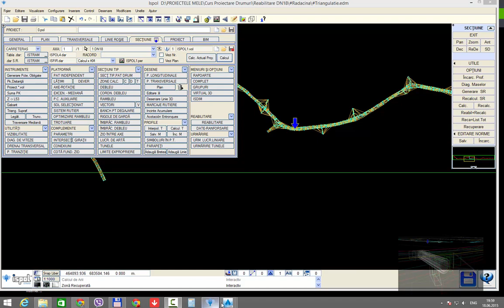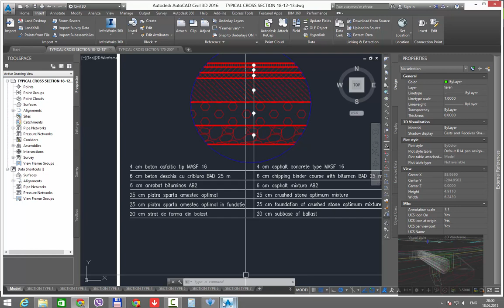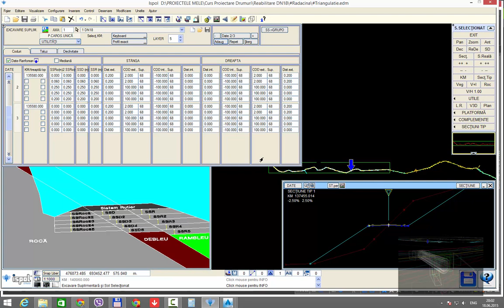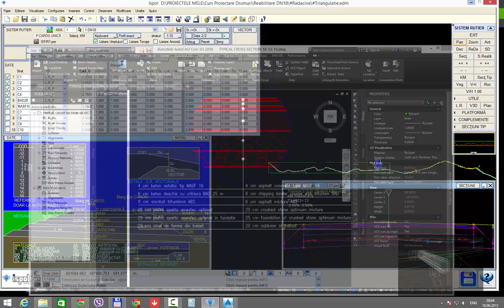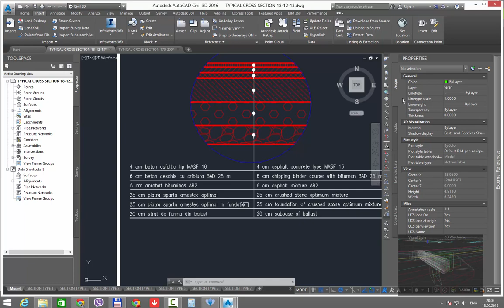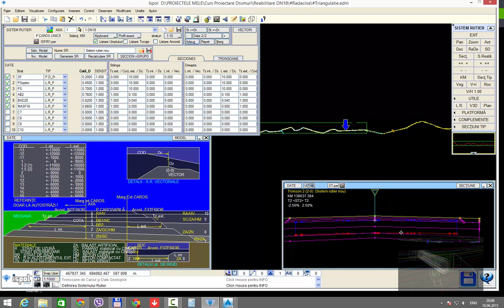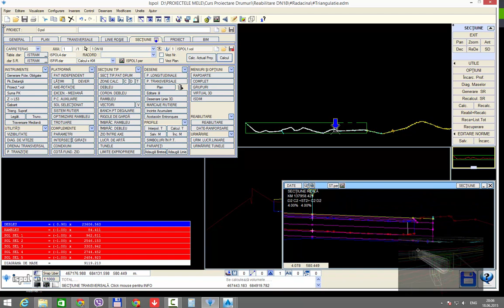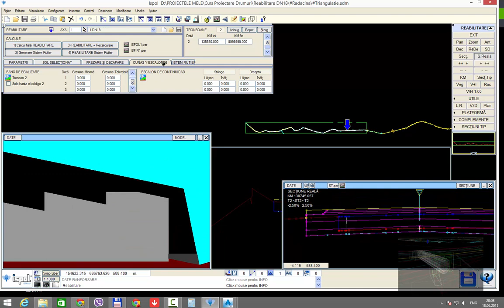Istram 9.0 Definire Sistem Rutier Nou in ISTRAM. Proiectare Drum National